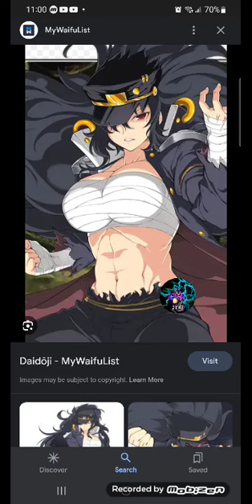What if Issei could summon different wolves pt 1 (Golden)